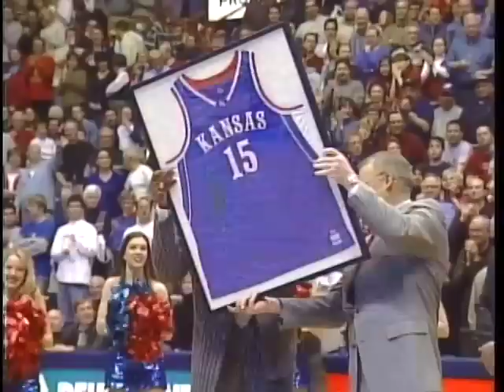KUSports.com Jayhawk Flashback: Jan. 27, 2003 vs. Texas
Nick Collison scored 24 points and 23 rebounds to lead the Jayhawks to a 90-87 victory over Texas on Jan. 27, 2003.